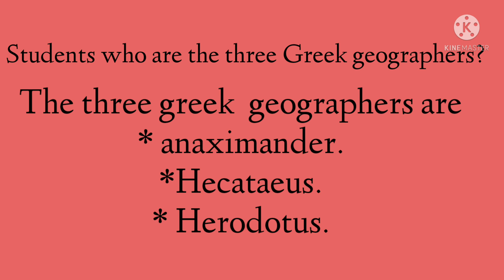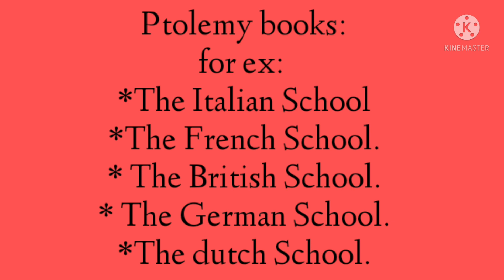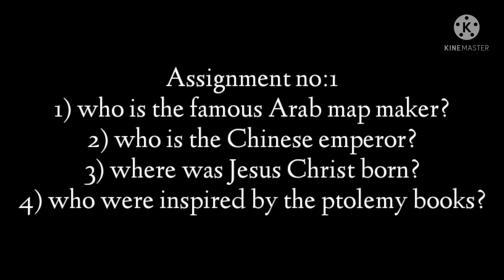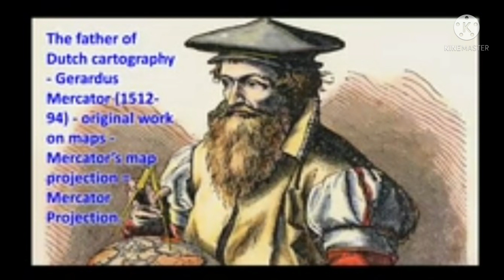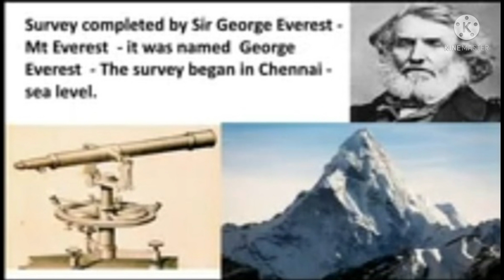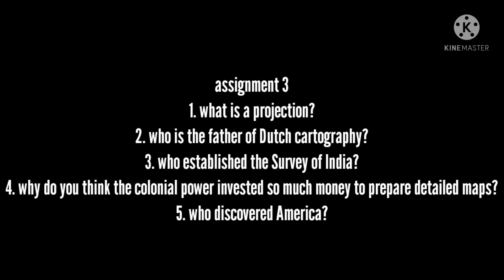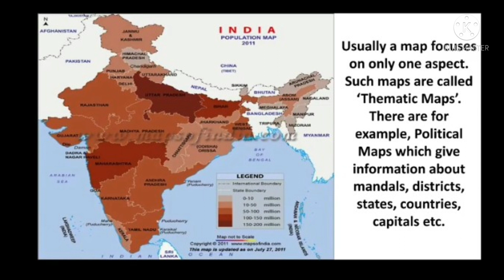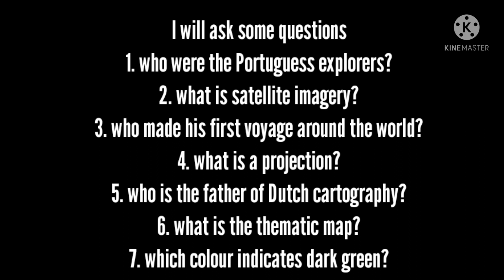Class 8th Social KGBV Nellore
This lesson taught by CRT Varalakshmi KGBV Tada